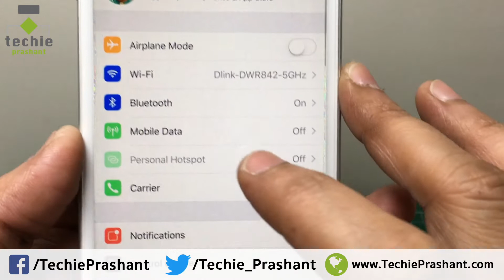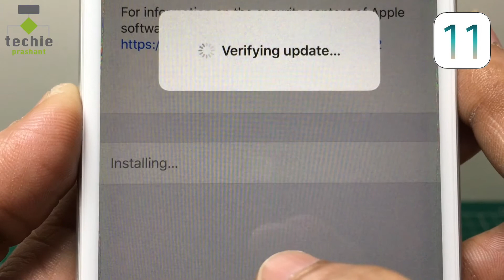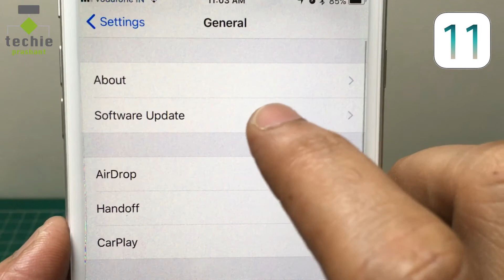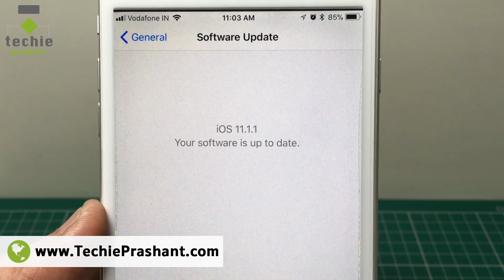How to Upgrade iOS 11.0.3 to iOS 11.1.1 - iPhone and iPad. HINDI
In this video I explained how to upgrade iOS 11.0.3 to 11.1.1. If your iPhone have iOS 11.0.3 or any Older version. then you can upgrade to iOS 11.1.1. In this video I explained how to upgrade iPhone, but same apply to iPad also. Everything explained in this video in Hindi language.

Please view full video for more info about how to Upgrade iOS to iOS 11.1.1 for iPhone and iPad.

Prashant Mangukiya